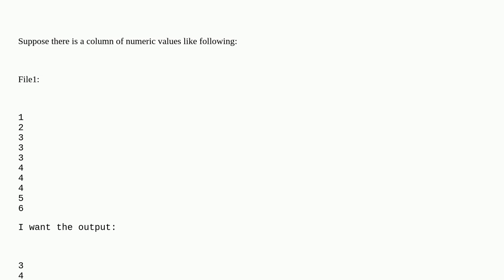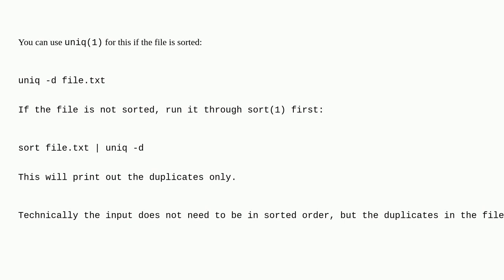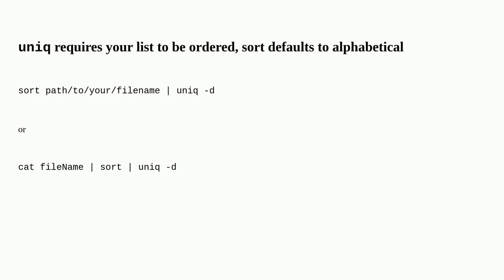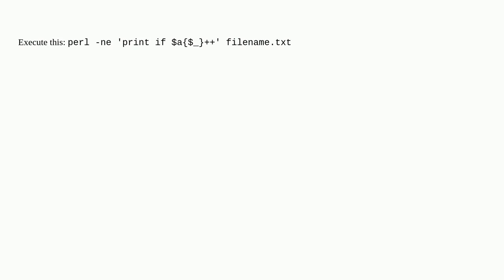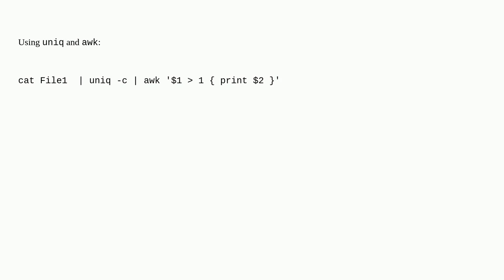Unix: How to print only the duplicate values from a text file?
How to print only the duplicate values from a text file?

A special thanks goes out to the awesome community

  shell text-processing